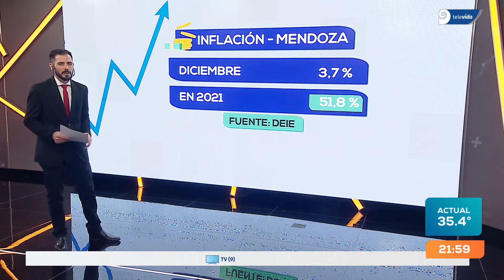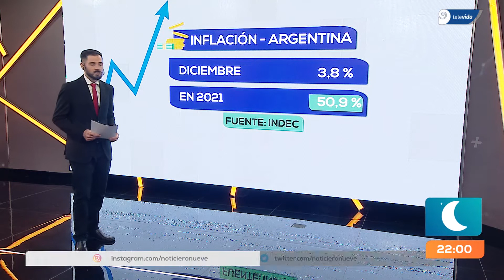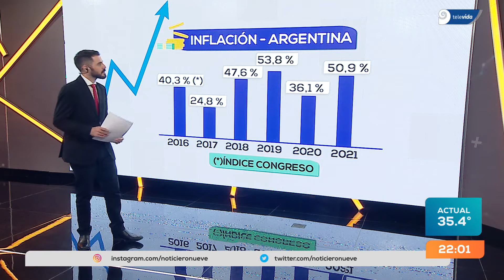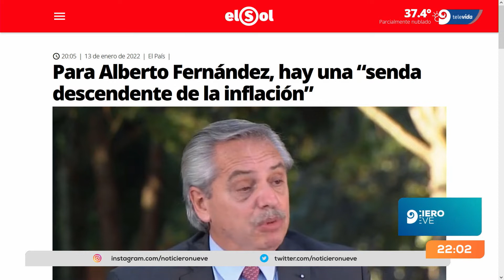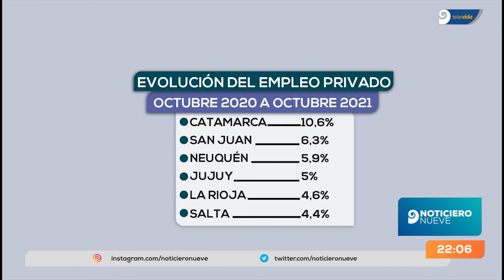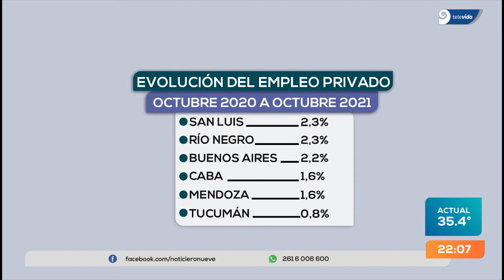La inflación en 2021 fue del casi 52% en Mendoza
Alimentos y bebidas, indumentaria y atención médica fue lo que más aumentó.

Mendoza es una de las con menor creación de empleo privado del país: incrementó un 1,6%.

Noticiero Nueve - Edición Central - 13-01-22